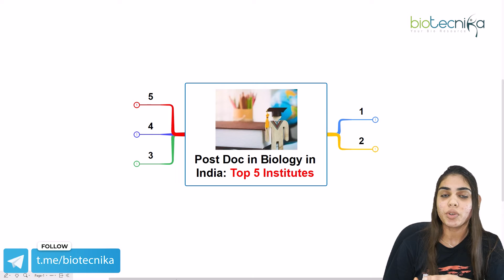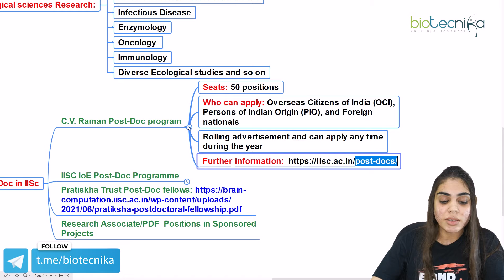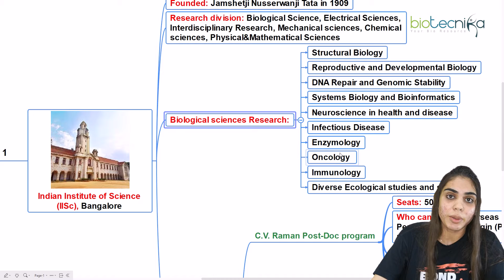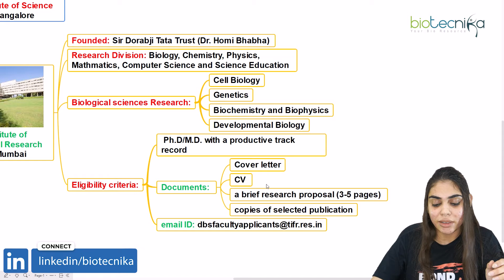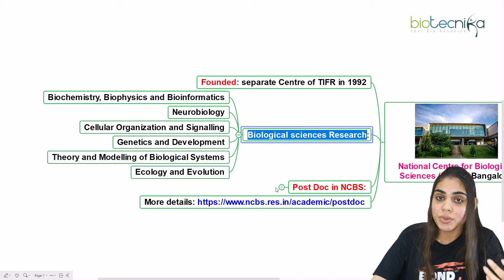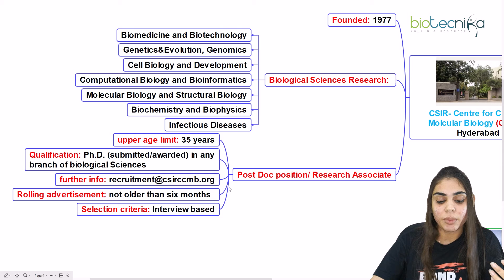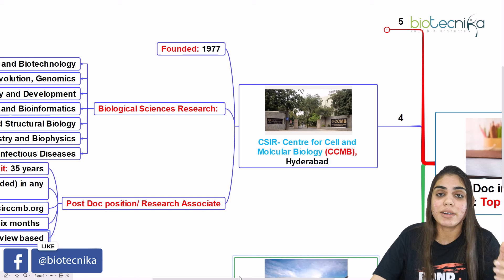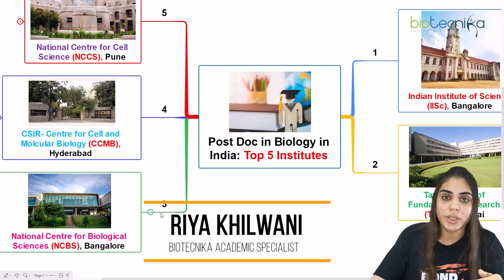Top 5 Institutes For PostDoc in Biology in India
In this video, we are going to present you with the top 5 Institutes for PostDoc in Biology in India. These Institutes offer excellent facilities and excellent research opportunities for postdocs. So if you're interested in working in biology, or if you're already working in biology and you're looking for a new opportunity, these Institutes are a great place to start.